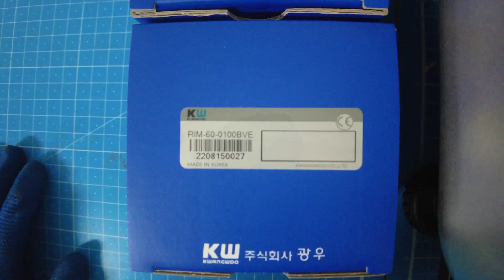KWANGWOO / Encoder Sensor (RIM-60-0100BVE-R) / INV-02310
[Transaciton Summary]
① Product (Model Number): Encoder Sensor (RIM-60-0100BVE-R)
② Manufacturer: KWANGWOO